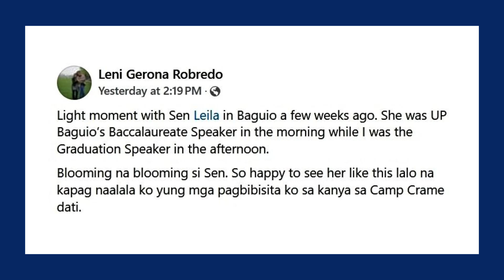Blooming na blooming! Leni Robredo happy to see De Lima's post-detention glow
Former VicePresident LeniRobredo is glad that her friend former Senator LeilaDeLima is looking radiant since her release from almost seven years in detention.